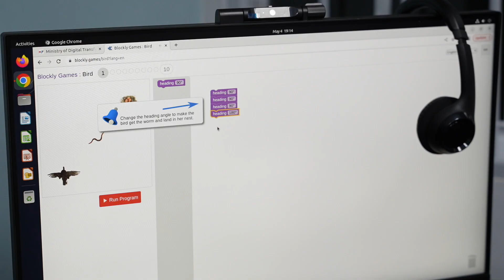MDT Public Sector Week Video